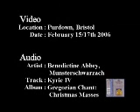The New Religion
Technology - the new religion?